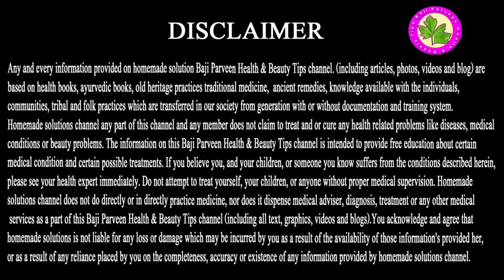Gastric Problems - Symptoms, Treatment and Prevention of Stomach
Gastric Problems - Symptoms, Treatment and Prevention of Stomach maide me masla ulti ana aysa lagna jese ulti a rahi hain par ati nhe hain to ap kia kare ge is ke lie ap ko simple homemade remedy se apna ap ko thek kar lena hain to chalye start karte hain.
Ingredients:

Doodh
Hab ul Arshad
Misri